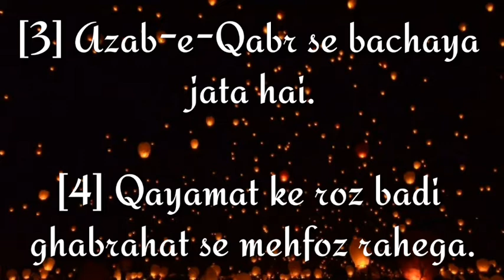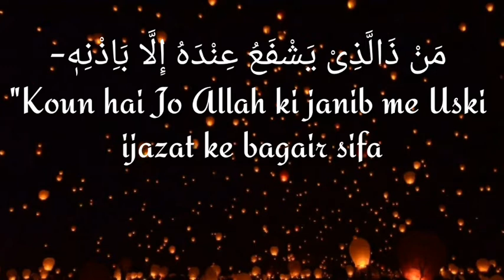SHAHEED APNE QAREEBI RISHTE DARON ME SE SATTAR [70] AFRAD KI SIFARISH KAREGA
Assalamu alaikum wa rahmatullahi wa barakatuhu (Ikhwaan wa akhawat)

Bismillahi Hir Rahman Nir Raheem.

Hazrat miqdam bin ma'adi karab razi allahu anhu se riwayat hai ke Rasool ullah ﷺ ne farmaya : Allah ke nazdik shaheed ko 6 fazilatein hasil hain :

[1] Uska khoon girte hi Allah uske gunah maaf farmadeta hai.

[2] Jannat me usey uska ghar dikha diya jata hai.

[3] Azab-e-Qabr se bachaya jata hai.

[4] Qayamat ke roz badi ghabrahat se mehfoz rahega.

[5] Iman ka libas pehnaya jaiga aur moti ankhon wali horon se uska nikah kiya jaiga.

[6] Qayamat ke din usey apne qareebi rishte daron me se sattar (70) admiyun ki sifarish ka haq diya jaiga.

Ibne majah abwabul jihaad Baab fazlush shuhda fi sabilillah {2257/2}

☆ Yaad rahe Allah jise ijazat de wahi sifarish karsakega. Allah ta'ala ki ijazat ke bagair koi Nabi wali ya shaheed sifarish karne ki jurat nahi karsakega.

مَنْ ذَالَّذِىْ يَشْفَعُ عِنْدَهُ إِلَّا بَاِذْنِهٖ-

"Koun hai Jo Allah ki janib me Uski ijazat ke bagair sifarish kare?"

[Surah baqra : 255]

يَوْمَ يَاْتِ لَا تَكَلَّمُ نَفْسٌ إِلَّا بَإِذْنِهٖ-

"Jab wo din aaega to kisi ko baat karne ki majal na hogi siwae Allah Ta'ala ki ijazat ke."

▪Hamare videos ko share Karein aur sawab-e-jariya ka hissa banein...

Jazakumullahu khairan...

PLEASE SHARE...SHUKRAN !!!

Song: Unknown
Artist: Unknown